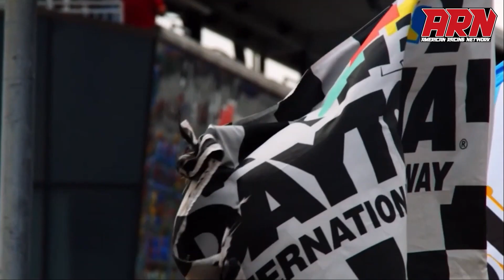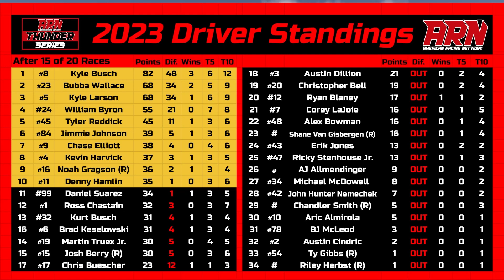WILD Regular Season Finish! - 2023 NASCAR iRacing Superspeedway Race Highlights - Race 15/20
We head to iRacing Superspeedway for the regular season finale!

Gaby's Channel: @GabbethTheMighty